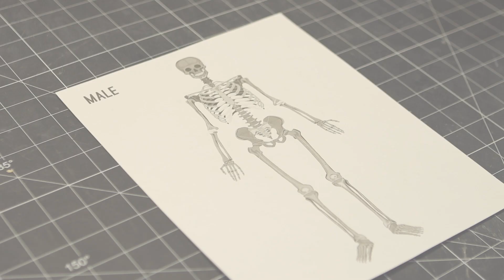Sculpting Shredder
In this video I'm sculpting Shredder from The Teenage Mutant Ninja Turtles. I'm sculpting with super sculpey and painting with acrylics.